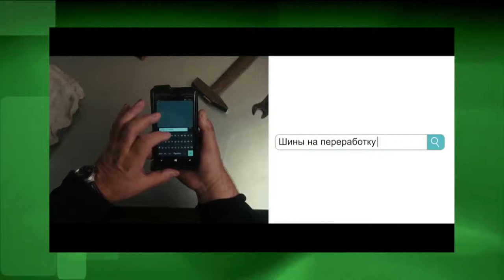WSIS PRIZES 2017 WINNER: MINISTRY OF NATURAL RESOURCES AND ENVIRONMENTAL PROTECTION, BELARUS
WSIS PRIZES 2017 winner of the category 'ICT Applications, e-Environment'- Ministry of Natural Resources and Environmental Protection of the Republic of Belarus presents Greenmap Belarus.